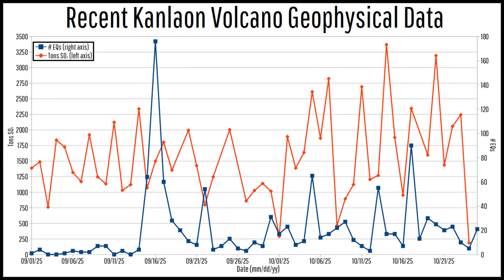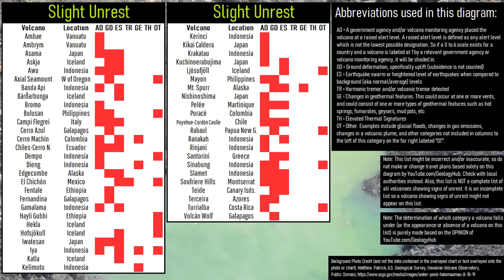This Week in Volcano News; Kanlaon Erupts, Kilauea's 1,500 Ft Lava Fountains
The Kanlaon volcano explosively erupted, creating a visible pressure wave and generating pyroclastic flows. Meanwhile, in Hawaii, a series of once in a generation 1,500 foot high sustained lava fountains erupted from Kilauea. And, in Iceland, an unusual earthquake swarm occurred at the glacier covered Katla volcano. Today's video will discuss these stories through the opinion and analysis of a geologist and list the 40 world volcanoes that are actively erupting.

This video's thumbnail image shows an October 17th 2025 image of Kilauea erupting.
Note: Do not go within the 4 kilometer exclusion zone surrounding all directions of Kanlaon's summit.

Sources/Citations:
[1] Phivolcs

0:00 Taal Erupts
0:50 This Week's Top Stories
1:22 Kilauea Eruption
2:58 Kanlaon Eruption
3:52 Katla Earthquake Swarm
4:30 List of Erupting Volcanoes